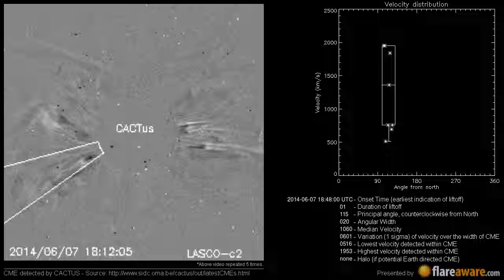A Non Earth directed CME at 2014-06-07 18:48:00 UTC